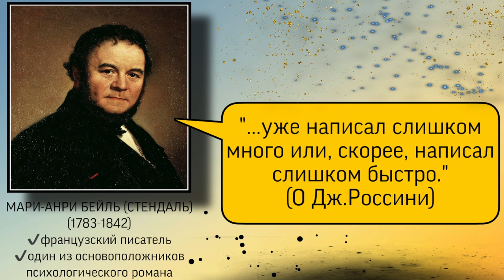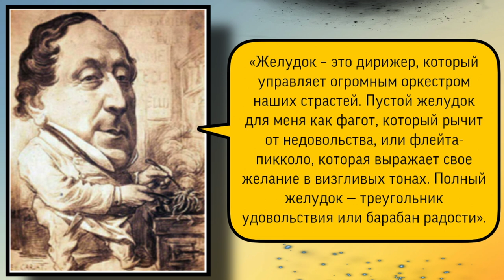Желудочные страсти Джоаккино Россини.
Джоакки́но Анто́нио Росси́ни (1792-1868) — итальянский композитор, автор 39 опер, духовной и камерной музыки. Его самые известные оперы — это итальянские оперы-буффа «Севильский цирюльник» и «Золушка» и франкоязычные эпопеи «Моисей в Египте» и «Вильгельм Телль». Склонность к вдохновенным, песенным мелодиям — одна из ведущих черт творчества Россини, благодаря которой его прозвали «итальянским Моцартом».

Структурированные видео-курсы:
1) "PRO PIANO" (фортепиано и муз.развитие)(взрослый 11+) - 113 видео-уроков
2) "MUSIC THEORY" (теория музыки + сольфеджио) - 30 + 13 видео-уроков
3) "PUZZLE PIANO" (фортепиано и муз.развитие для детей 4-10 лет) - 72 видео-урока
4) "ДЖАЗОВАЯ ГАРМОНИЯ" - 9 видео-уроков
5) ДЖАЗОВЫЕ УПРАЖНЕНИЯ, МЕНУЭТЫ И ЭТЮДЫ ОСКАРА ПИТЕРСОНА (19 штук)
6) "УПРАЖНЕНИЯ ГАНОНА БЕЗ НОТ" (по формулам) - 33 видео-урока

▪️Если вам нравятся мои видео, вы можете помочь в развитии канала:
Rustam Khassen.
✔️номер карты Kaspi: 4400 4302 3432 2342 (KZ)